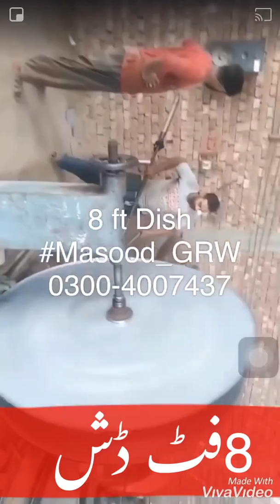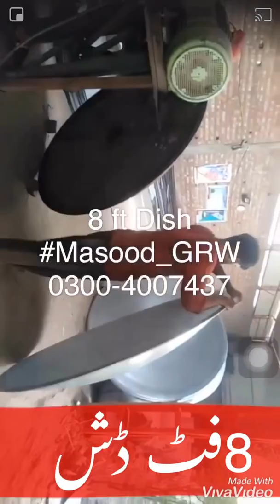Dish Antenna 7ft 6ft 5ft 4ft 2ft || Hotbird lover || Dish industry in Pakistan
مسعود گوجرانوالہ
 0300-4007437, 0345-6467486